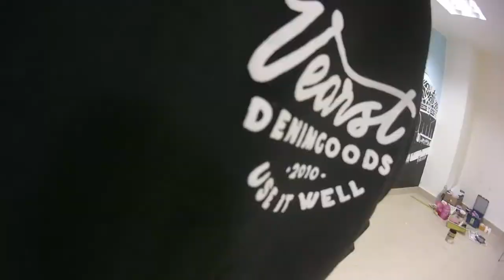TOURISM OF MALAYSIA Mural Art Timelapse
Mural Art by YAULACAP
Venue: Library SMK Presint 9(2)